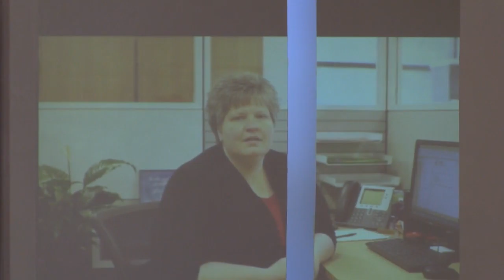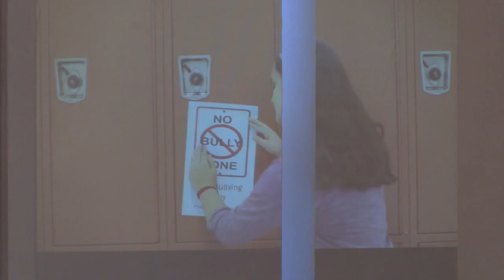Sunday, May 15, 2016: "Finding Your Faith at Work" , Rev.. Craig Brown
What’s your vocation?  How has God called you to serve?  Pastor Craig shows us there are a surprising number of ways.  He offers three questions that can help us see if we’ve been called.  Then he declares a group participation to talk about it.  Finally, he tells us one sure-fire way to know.